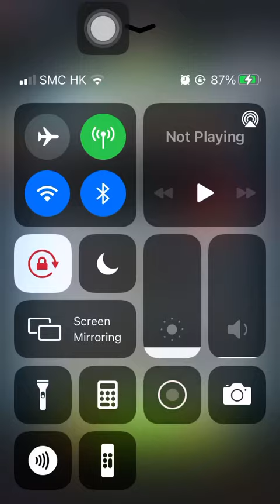Special Missions 3 20220323 Aggretsuko: Short timer Strikes Back! 烈子 Puzzle Gameplay